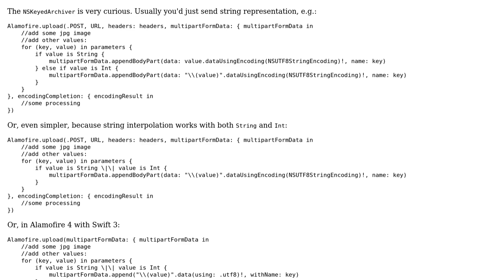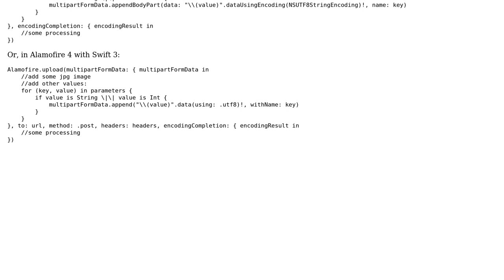How add Int value to the Alamofire upload parameters?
With thanks & praise to God, and with thanks to the many people who have made this project possible! You are responsible for your own actions.